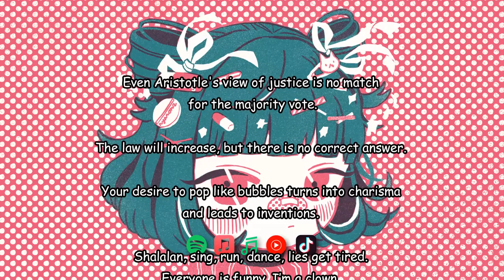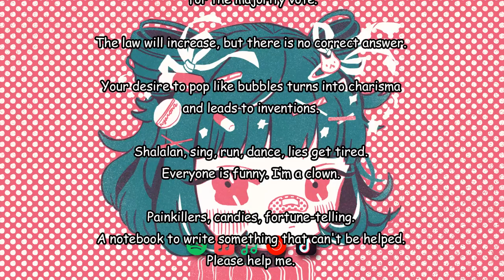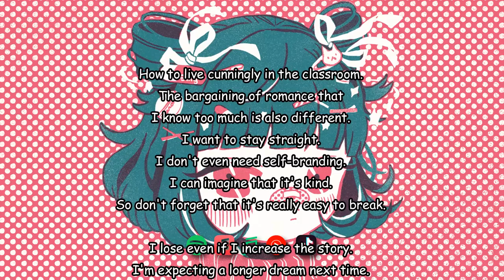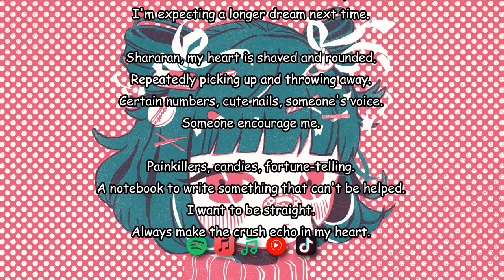「Shalalan」Nyarons English Sub. 「シャララン」にゃーろんず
About Nyarons :
Music unit by composer bassy and vocalist chika. Formed in 2016.
In addition to the existing pops, the genre is diverse, such as electro, Chill, and Future Bass.

「Shalalan」
music & arrangement : bassy　　Lyrics : chika

アリストテレスの正義観　多数決には敵わない
法則は増えていくけど　正解なんてない

シュワシュワに弾けている　あなたの欲望は
カリスマに様変わり　発明をつなげるの

シャララン　うたう　走る　踊る　嘘は疲れる
みんなおかしい　わたし道化のきぶん
鎮痛剤　キャンディー　占い
しょうもないことを書くノート
シャララララン　助けてね

教室で学ぶ　狡猾に生きる術
知りすぎちゃう　恋愛の駆け引きも
なんか違う　真っ直ぐでいたいよ
セルフブランディングもいらないよ
優しいのは　想像ができるから
つまりはね　壊すのも
本当は簡単ということを　忘れないでね

物語　増やしても　失くしてしまうから
もう少し　長い夢　次は期待してるんだ

シャララン　削られてく　心まあるくなる
拾う　捨てる　ひたすらな繰り返し
確かな数値　かわいい爪　誰かの声
シャララララン　励まして

真っ直ぐでいたいなぁ
シャラランなときめきを　いつも胸の奥に
シャララララン　響かせて